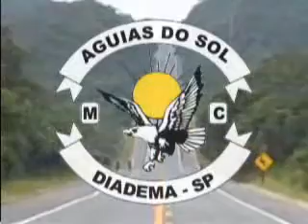Hino Águias do Sol MC - baixa.wmv